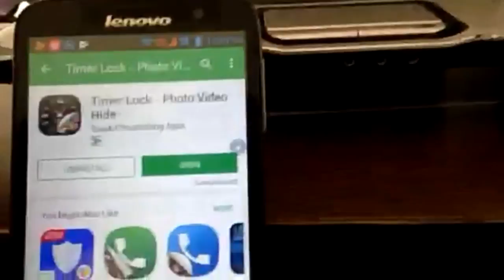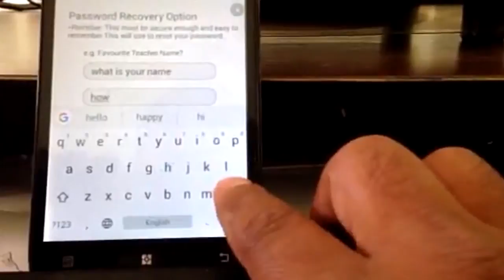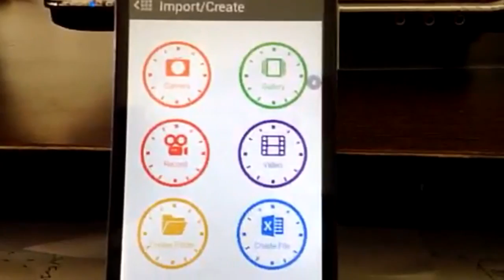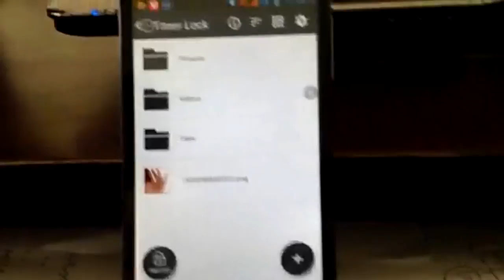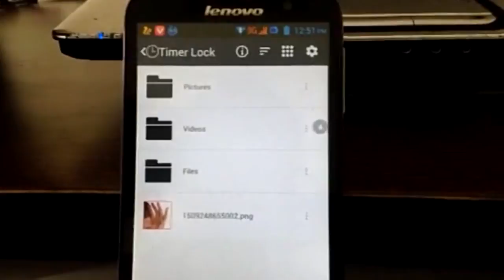How to Hide Photo Video and Data on Android Phone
Tecno in Nepali youtube channel which provides video about internet, computer, Mobile and Android related tips and tricks which can be very helpful for your daily life.

Tecno in Nepali
Tecno in nepali